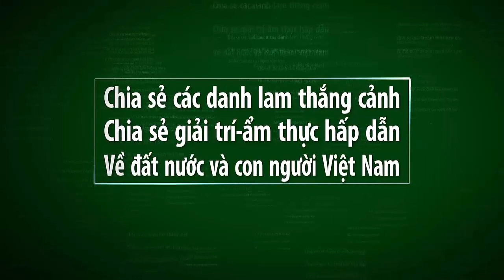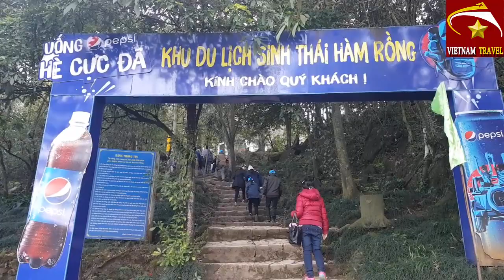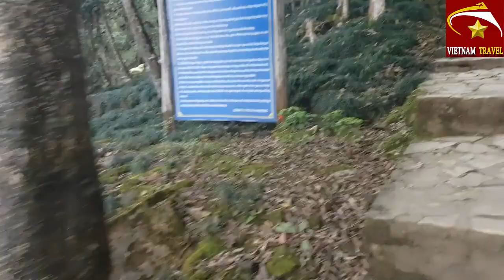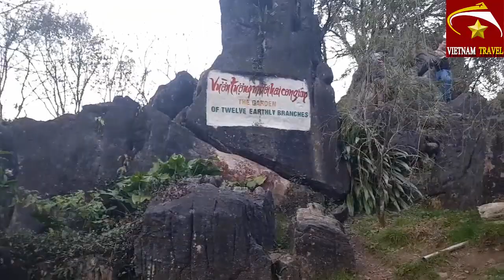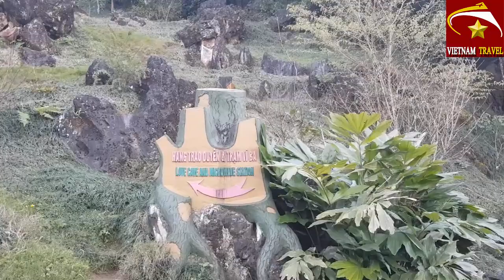AI CHUẨN BỊ ĐI DU LỊCH SAPA NÊN XEM ĐỂ BIẾT - Vietnam travel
Video này mình xin giới thiệu đến quý vị và các bạn về sapa nơi có đỉnh fansipan- Nóc nhà đông dương. Những ai chuẩn bị đi du lịch sapa và đi đỉnh fansipan thì chú ý nhé.Chúc các bạn có chuyến đi sapa vui vẻ và thú vị.